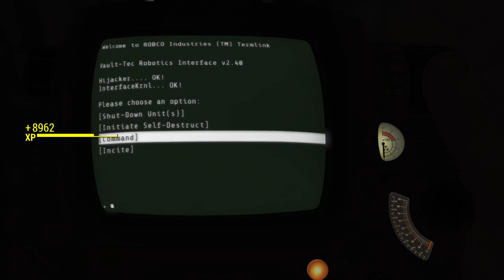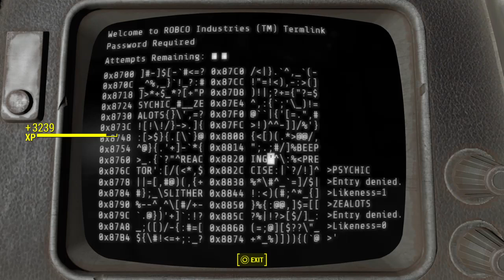FALLOUT 4 LABYRINTH!!??!!??!!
If you like all things destructive and creative and sometimes major fail then my channel is right for you!!! There are times i will complete games, but Game Genocide is self explanatory, if you like my videos please leave a like or comment what i should do to make them better videos. Thanks y'all are awesome!